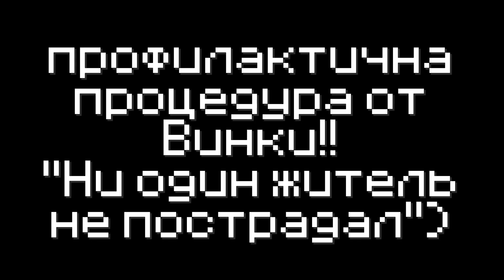СОРЕВНОВАНИЕ С ЖИТЕЛЕМ В БИТВЕ ПОСТРОЕК НА ВРЕМЯ В МАЙНКРАФТ! | VINCHI minecraft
🌟Ребятки я поучаствовала в битве строителей и это было круто так как противник у меня был житель! господи если бы вы только видили как я его уделала это было шикарно! скорей смотри ! !

НО пока я занят серозным проектом для вас ,то вас порадует видосиками VINKA )

💛Досмотри видео до конца и тебе сегодня повезёт!😉